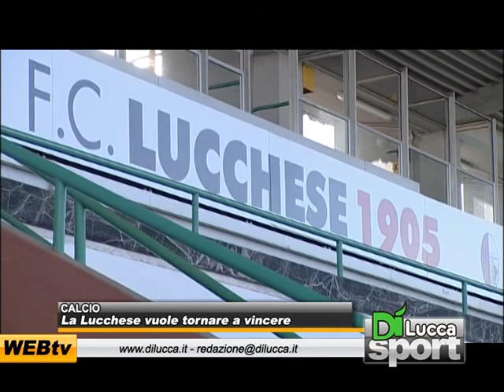La Lucchese vuole tornare a vincere - DiNews - 10 novembre 2012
CALCIO - La Lucchese vuole tornare a vincere